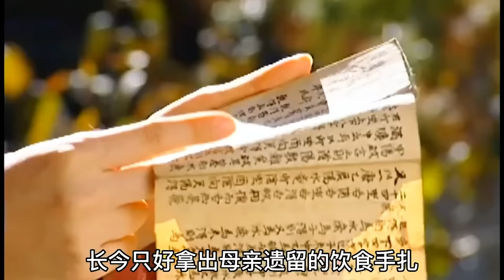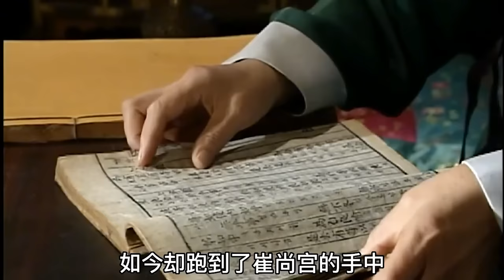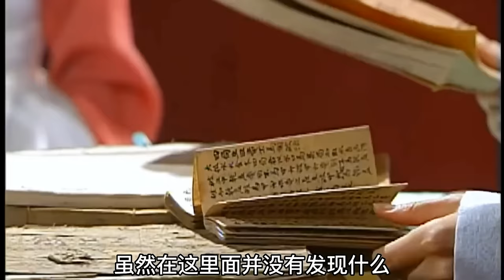长今代替韩尚宫参加御膳竞赛，一道泥土叫花鸡完胜崔尚宫，简单的食材不一样的美味！李英爱古装历史韩剧大长今解说中集/池珍熙/美食/宫廷/医学/李世荣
长今（李英爱 饰）出生在一个贱民家庭，他的父亲徐天寿原来当年曾是内禁卫军官，奉命赐予废太后允氏毒药，随后允氏的儿子燕山君登基继位，天寿为了保全自身，辞官而去。天寿在途中救了长今母亲，两人结为连理，隐姓埋名。岂料皇上燕山君如今欲为母报仇，下令追捕所有当年参与杀死允太后的人，长今母亲逃难路上不幸丧命，临终前嘱咐长今进宫。失去了父母的小长今幸得宫中熟手姜德久一家收留，并在他的安排下进入了宫中御厨房做工，开始了她漫长的宫中历程。
　　韩尚宫（梁美京 饰）非常照顾聪明好学的小长今，然而崔尚宫却因为与韩尚宫的不和而对长今处处刁难，每次在崔尚宫的设局陷害下，长今都以自己的蕙质兰心和坚持不懈一一化解，然而她母亲的身世秘密却逐渐浮出水面，还有更大的困难挡在长今的面前。